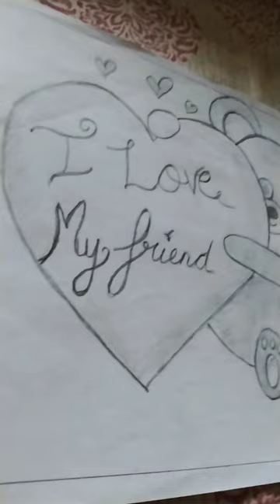tere mera yaari sab pyari hai 😘❤️drawingtutorial artwork #